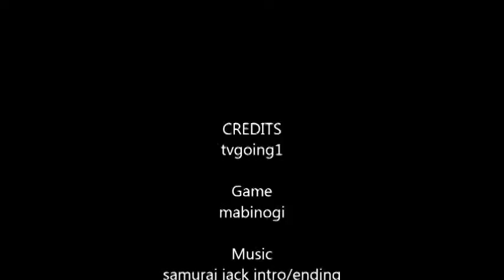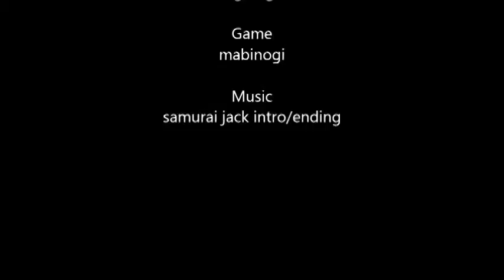the never ending story of bigattck part 69